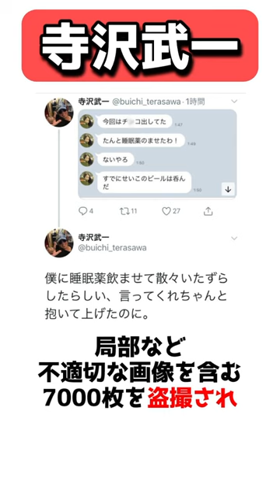コブラの作者寺沢武一の雑学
週刊少年ジャンプで連載したコブラが大ヒットした、漫画家の寺沢武一先生
ワイルドな作風と、先生自身のワイルドな風貌が魅力的。
悪性脳腫瘍の治療を3度行い、左半身がマヒして要介護者、車椅子での生活となった。
そんな中、トラブルが起き、Twitterで自身のコブラが流出する騒動が起きた。